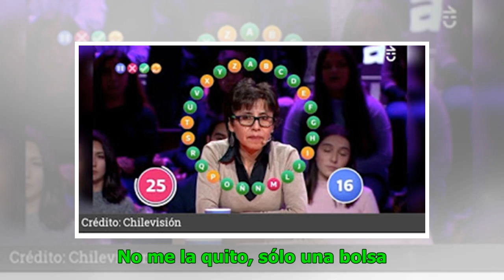Belén Mora critica actitud de transeúntes que decidieron grabarla mientras era asaltada